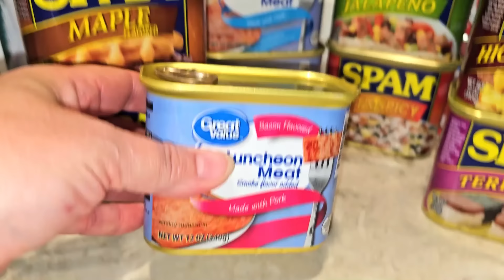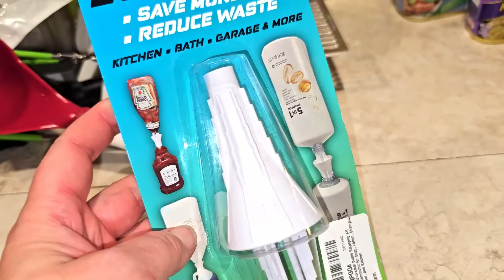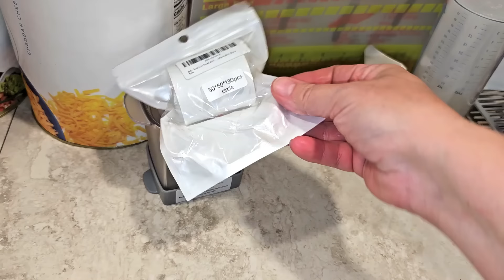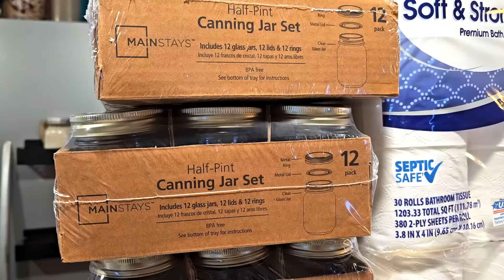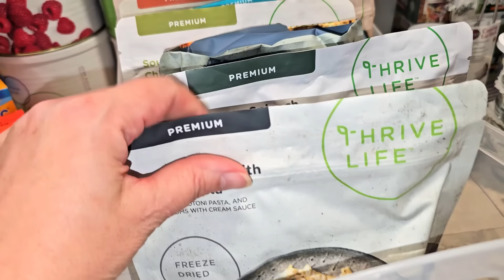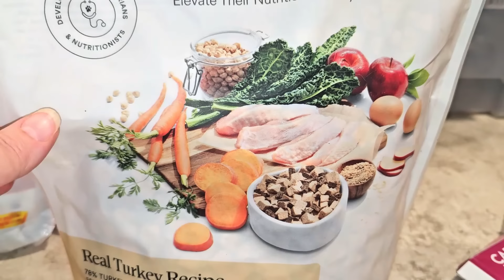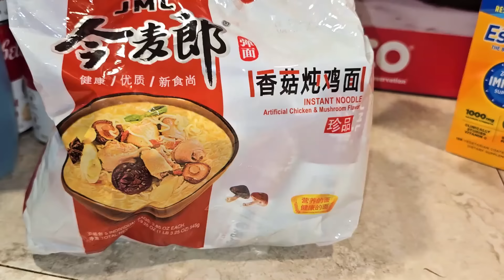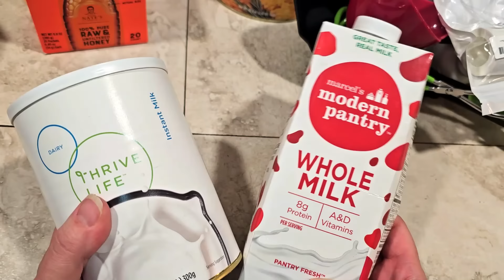Are you ready? I'm stocking up on THESE ... and here's why! | Prepper Pantry Haul | SHTF 2024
Use EZ Ship for free or discounted shipping.
Love animals? Become a PetPro!

If you've asked "What should I stockpile in my prepper pantry?" or "How do I start prepping?" or even "how do I stock up on freeze dried food?" I might be able to help. Maybe you just like prepping videos, or haul videos, or learning about how to prepare for weather emergencies like hurricanes, tornadoes, and ice storms. I'm here to help you with your emergency preparedness and your disaster preparedness, and I'm more than happy to show you how I prepare for power outages, nuclear war, SHTF, Doomsday, and more!

Retractable Chargers
Butane stove
Bottle emptier
Waterproof storage box
Digital canner
Honey packets